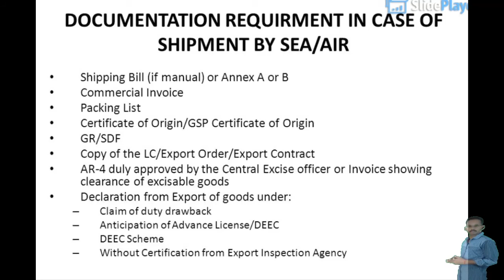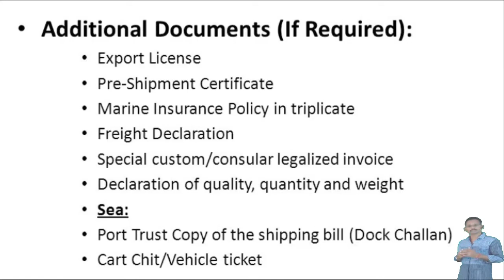Final Documentation Process for Export Business. Full Video